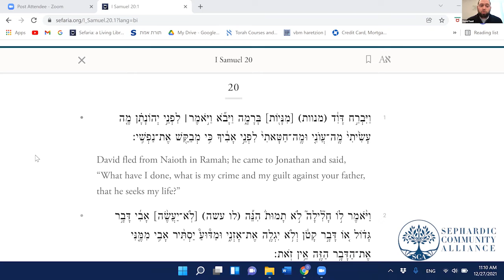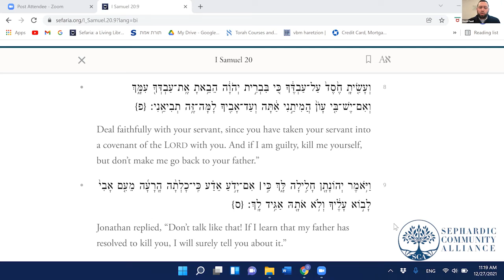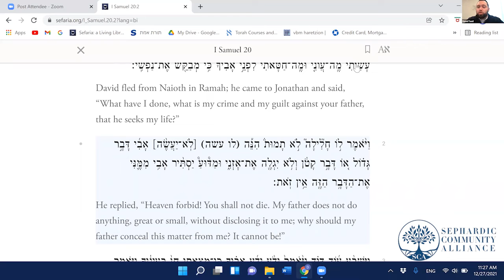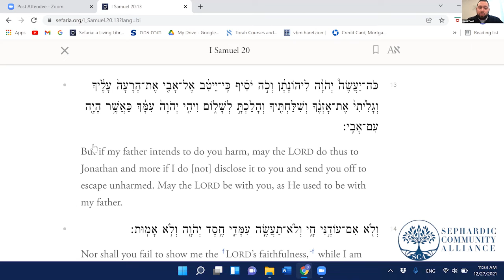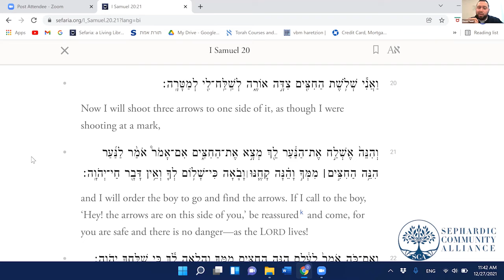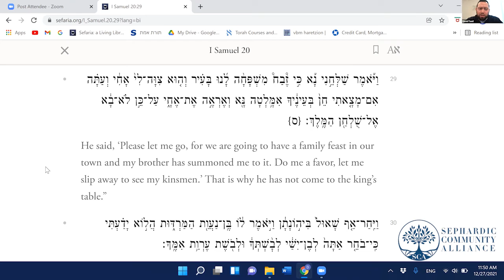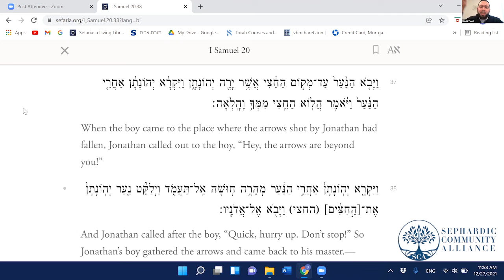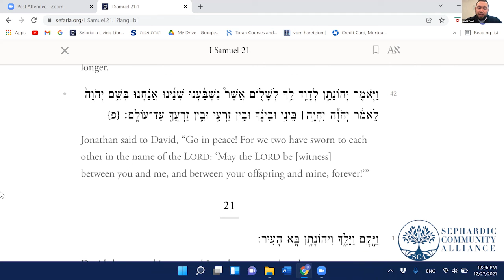Rabbi David Tawil: Shemuel I Chapter 20- Yonatan and David's Complex Relationship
Class given on December 27, 2021